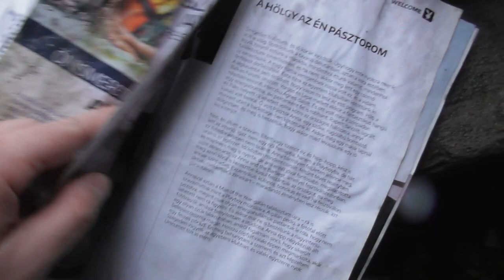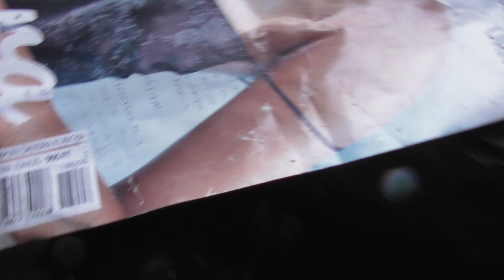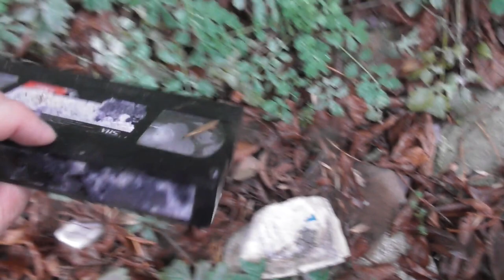2018.11.26 Urbex Elhagyott hely bejárása Ambi-val.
Ambival közös videón bejártunk egy régi ipartelepet, iparvágány vezetett be ide a körvasútról, nem tudtunk rájönni mi volt ez fénykorában.